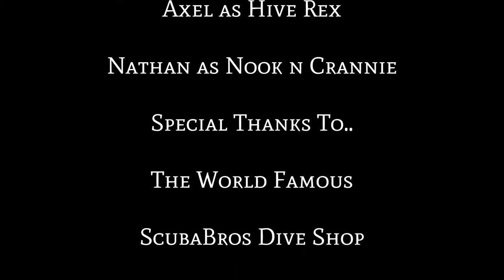Trying to invent new scuba tricks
Here's the bonus video from the scuba pool after the underwater CONNECT 4 game